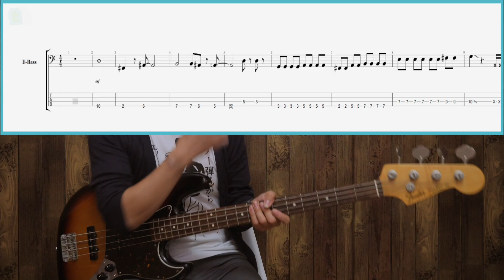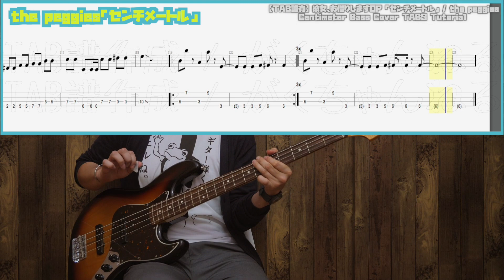【BassTAB譜有】彼女、お借りしますOP 「センチメートル」the peggies Centimeter Bass Cover TABS Tutorial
この楽曲の楽譜(TAB譜)はこちら
※JASRAC・JRC・e-Licenseの許諾を得て販売しております。

◯動画内で着用しているカエルのオリジナルグッズ

‹関連商品›
◯the peggies「センチメートル」
【伊田 学の使用機材など】

〈「がくちゃんねる」では、動画と連携した楽譜（TAB譜）を販売中です！〉

‹今回の一言›
この世には2種類の人間がいる
ピンチで泣く者と笑う者だ